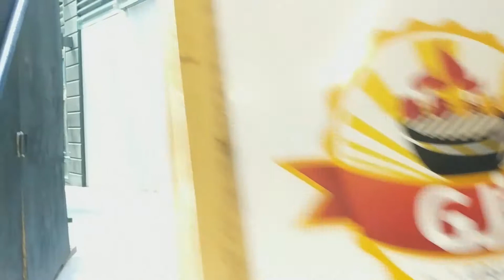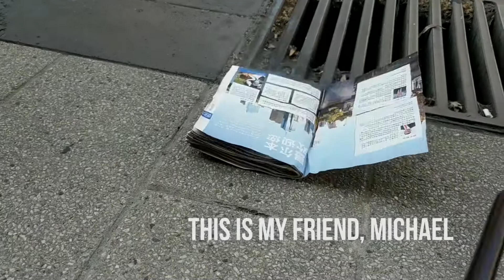I Walked Around Melbourne City As HARRY POTTER | Vlog 3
I take my obsession for Harry Potter to the Melbourne city streets in time for Halloween. No wizards or muggles were harmed in this video.

Thanks to Michael and Jia Wen for helping out with the filming and for giving ideas in this video.

New Here?

Hi there! My name is Kevin Ching and I am a based in Melbourne/Kuala Lumpur. I upload weekly vlogs detailing my life as a fresh graduate entering the fun and chaotic world, as well as topic focussed videos relevant in my life.